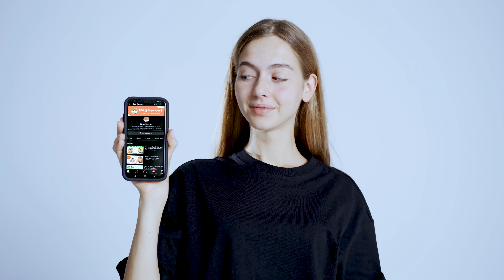Can Dogs Be Vegetarian? (Benefits and Risks)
In recent years, there has been a growing interest in vegetarian and vegan diets, not only for humans but also for pets. As dog owners, you may be wondering if it's possible to feed your furry friend a vegetarian diet.

In this video we will look deep into this topic and find out whether or not it's safe for dogs to be vegetarian.

About us:
We are a couple of dog lovers, and we started this channel not just to help people take better care of their dogs but also to celebrate the unique bond between dogs and their human companions. Whether you are a dog parent or just a dog enthusiast, our channel is sure to make you fall in love with these furballs even more.